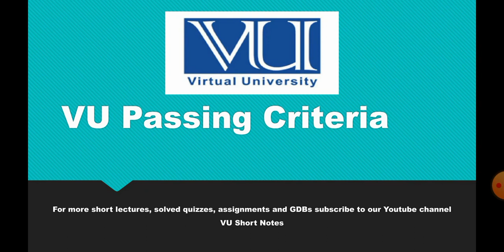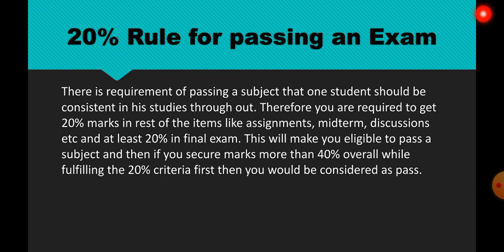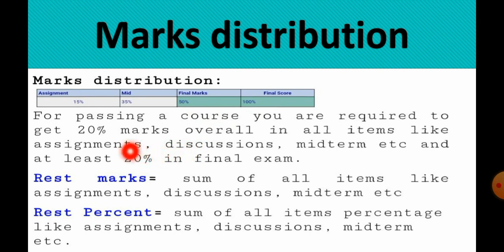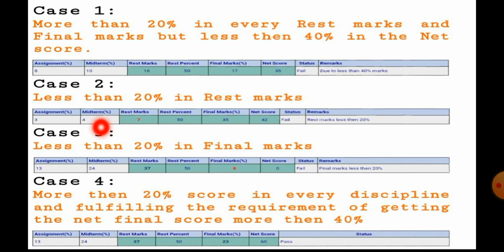VU Passing Criteria 2021 || How to Pass || What is 20% rule?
Just copy-paste and earn more then $15 to $25. 100% real working open this link and enjoy.👇

How to get Higher CGPA/Grade or marks in Virtual University | How to Pass VU Exam | How to get good marks
Dear Students,
"VU Short Notes".❤
*A Good News for all VU students*
We are providing your favorite subjects short lectures on YouTube channel.
(Eng101, Soc101, Soc401 MCM301 Psy405, MGT111 MATH302)
Best YouTube channel for VU Students🔥
Must visit👇👇

Your support will be our motivation🤗

Regards:-
Team:-
VU Short Notes    🌈
Join us👇👇👇👇